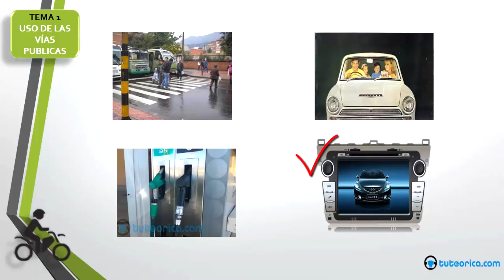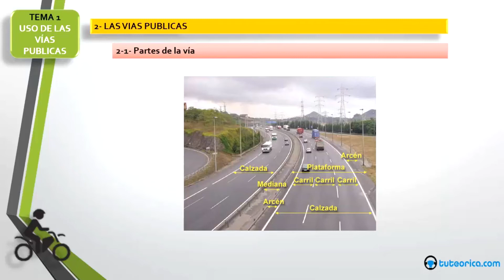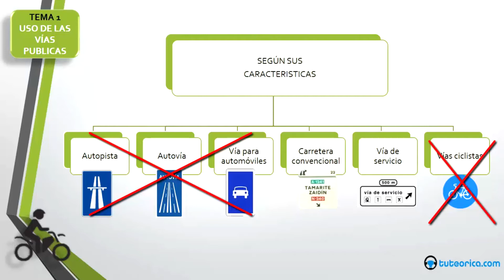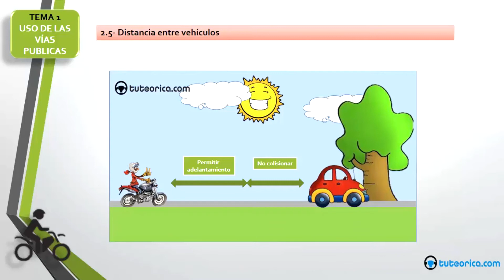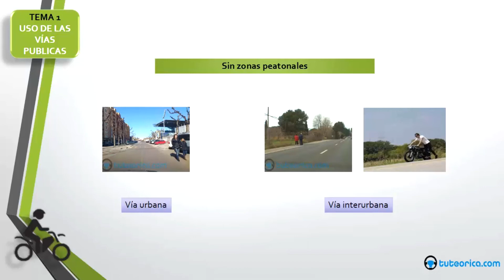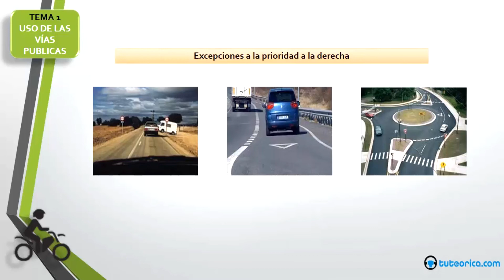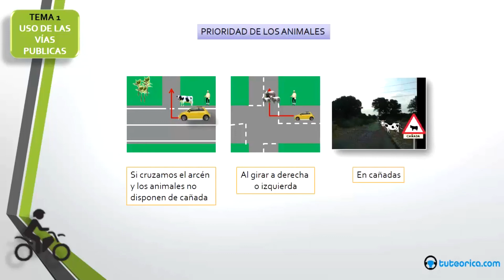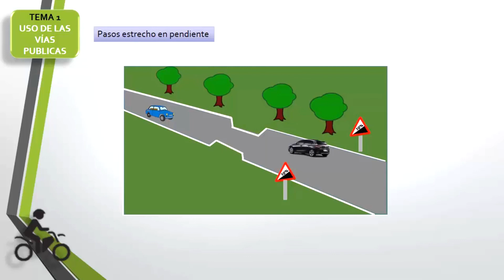AM HD 1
teorica online, teoría, permiso de conducir, permiso de conducción, carné de conducir, test online, test, teorica desde casa, carreteras, señales normas, velocidad, vehiculos, coches, DGT, examen conducir, conducción, tráfico, señales de tráfico